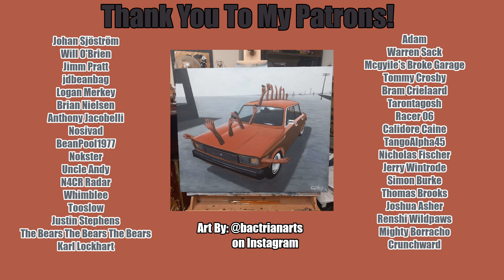Ship Graveyard Simulator 2 | Episode 5 | Tunacolada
I am sufficiently angry at this now.

Specs For Those Who Ask About My Setup:
CPU: Intel 12900 KS
GPU: MSI SUPRIM RTX 490
Motherboard: Z690 AORUS PRO
RAM: 64 GB
Keyboard: Iqunix ZX75
Mouse: RAZER DEATHHADDER PRO